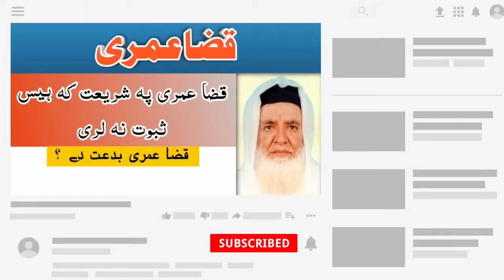Qaza e Umri | قضائے عمری | Maulana Hassan jan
قضائے عمری بدعت ہے۔

Ramzan k Akheri Jumay k din Qaza e Umari Karna Jaiez hain,
Qaza e Umari biddat hain

شیخ الحدیث مولانا حسن جان شھید رحمتہ اللہ علیہ

رمضان المبارک کے آخری جمعہ پر قضائے عمری کی نماز ادا کرنا بدعت ہے

حضرت مولانا مفتی رحیم داد دامت برکاتہم کیا کہتے ہے قضائے عمری کے بارے میں👇